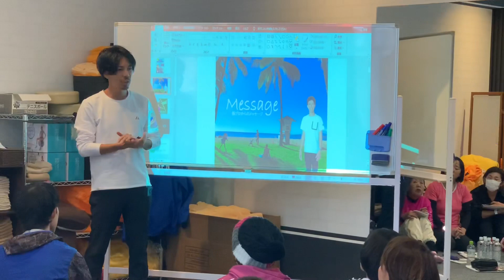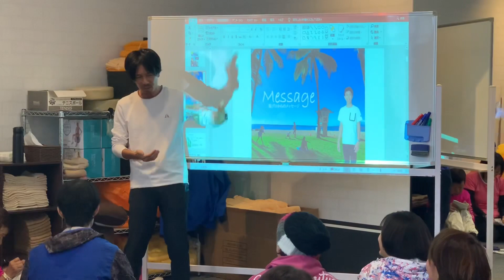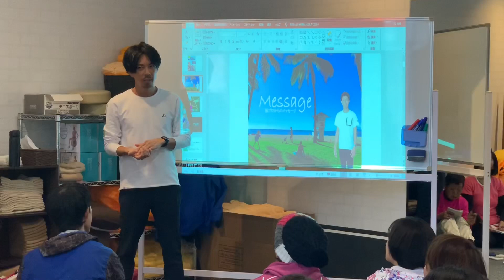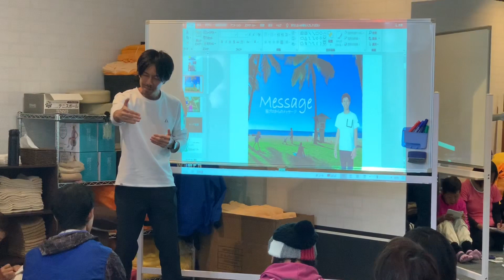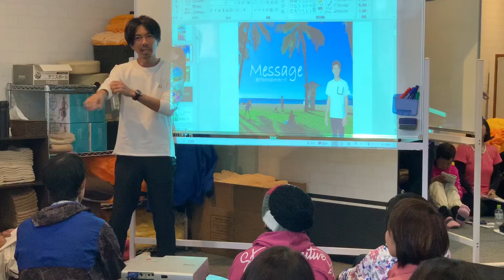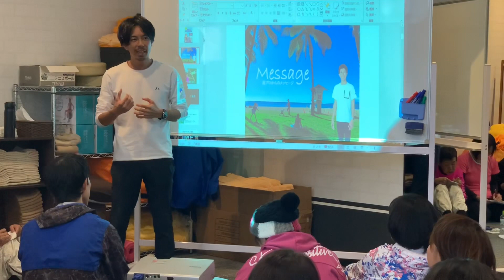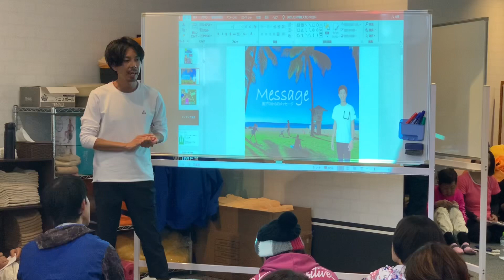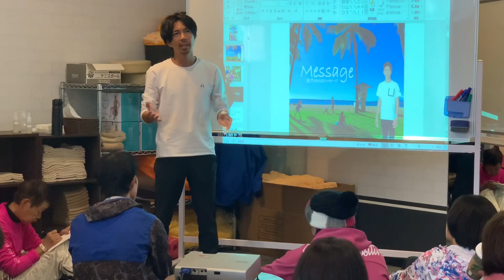【スクール】30kmの壁に起きる「もう、だめだ！」の乗り越え方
プロマラソンランナー原田拓による
自身の講義にて
ホノルルマラソン2019を走った気づきを
話した動画です。

フルマラソンに挑戦する
全ての方々にお届けします。